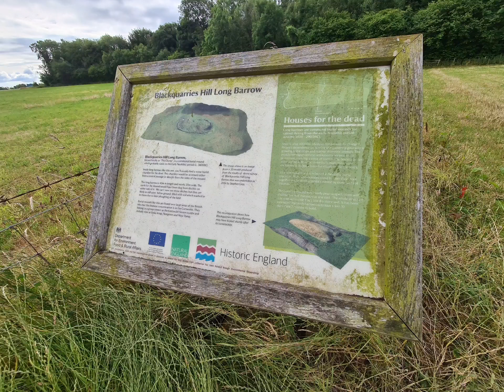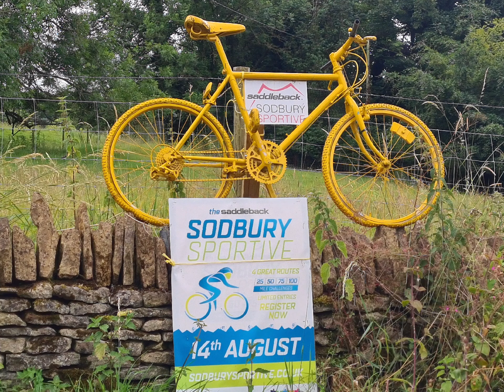Cotswolds Way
Wotton on Edge to Old Sodbury.